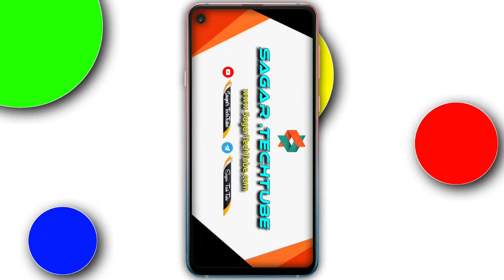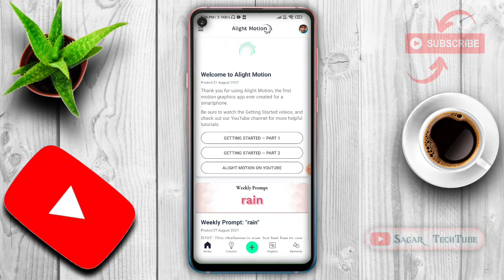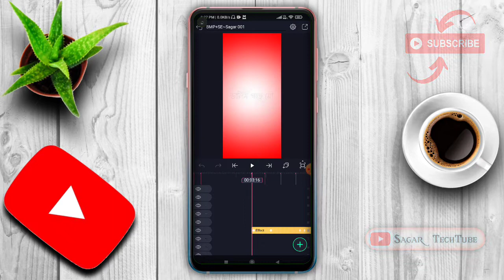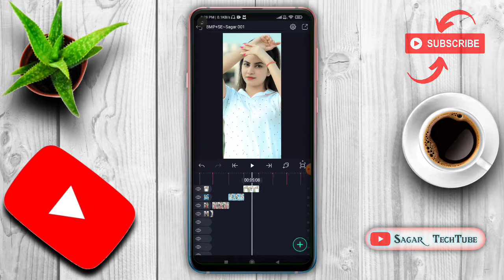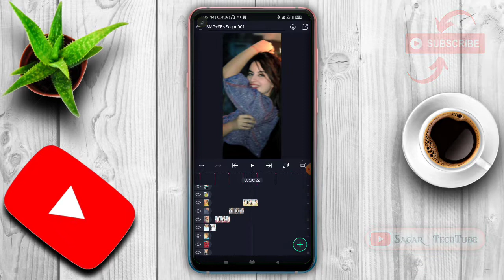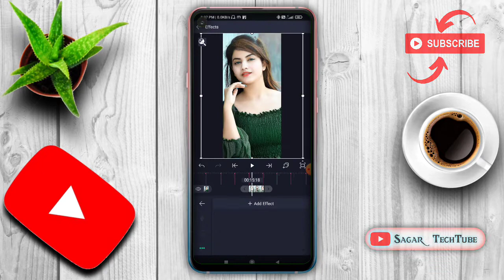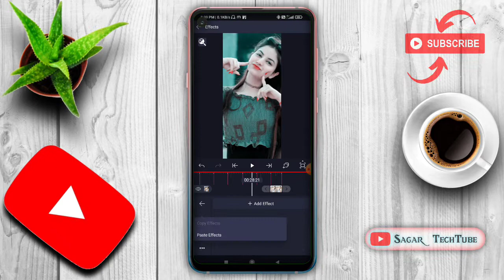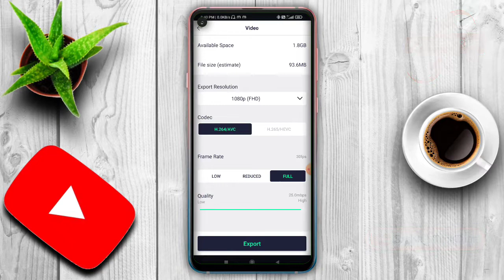😀বৌদি বাদাম বাদাম 🥜😜New Whatsapp status video editing🥰 Alight Motion Video Editing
⤵️DOWNLOAD ⤵️
📌All Material Download Link👇👇👇👇